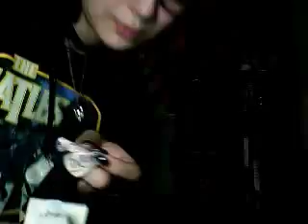i went shopping =]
twistedanimation27's webcam video June 02, 2010, 12:33 AM